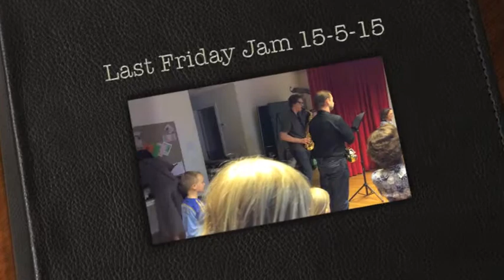Last Friday Jam 15-5-15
Students from BIMS - British International Music School in Ljubljana, Slovenia are here performing "Those were the days" which was released in 1968 by Mary Hopkins. This is a song credited to Gene Raskin, who put English lyrics to the Russian romance song "Dorogoi dlinnoyu", composed by Boris Fomin with words by the poet Konstantin Podrevskii.

Background: The last Friday of every block according to the BISL (British International School of Ljubljana) calendar, BIMS holds a jam session. The song chosen for each block is distributed by instrument/voice teachers and rehearsed during the block at lessons and at home. Students are more or less prepared and know the song so that when the jam starts and it is just a matter of bringing it together and playing it as a band. Participants can play a part as simple or complex as they are able to, which means that even beginners can join in.